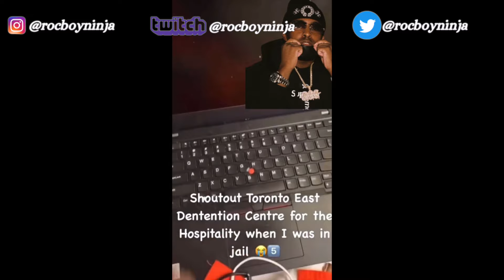Toronto rapper Top5 shows laptop, cellphones, internet while in jail on murder charges